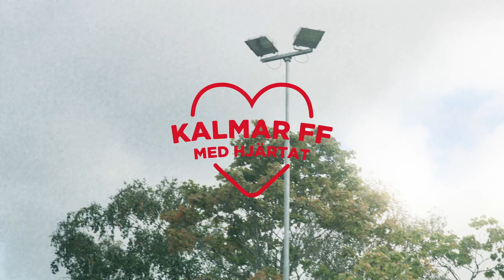Tack för allt, Erik Israelsson!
Efter mer än 100 allsvenska matcher i Kalmar FF-tröjan står det klart att Erik Israelsson avslutar spelarkarriären.

Erik Israelsson kom till Kalmar FF 2005 från Lindsdals IF, fick göra allsvensk debut hemma mot IF Elfsborg 2008 och blev kvar föreningen fram till och med säsongen 2013. Därefter gick flytten till Hammarby IF där han stannade kvar över säsongen 2017 innan flyttlasset gick till Holland och PEC Zwolle. Nästa adress blev Oslo-klubben Vålerengen i den norska högstaligan innan han återvände hem till Kalmar FF inför säsongen 2020. Med sina insatser var han en starkt bidragande orsak till att föreningen klarade sig kvar i Allsvenskan samma år.

I samband med matchen mot Mjällby AIF den 20 oktober kommer en avtackning hållas. Kom dit och hylla Erik Israelsson för en fantastisk karriär och tacka honom för alla insatser i den rödvita tröjan!